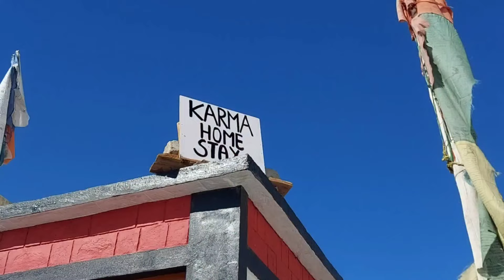SPITI M AYA TUFAN🥶|SPITI VALLEY